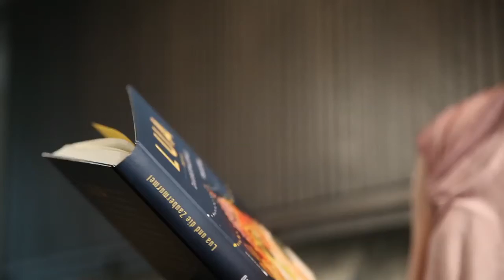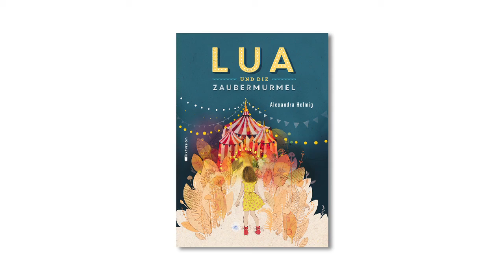Lua und die Zaubermurmel (Buchtrailer, mixtvision Verlag)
Lua ist vaterseelenallein, seit das Herz ihres Vaters aufgehört hat zu schlagen. Erst als sie mithilfe einer Zaubermurmel den Weg in den Zirkus findet und sich in die magische Welt der Zirkuskünstler begibt, kommt der Vater ihr wieder näher.

Alexandra Helmig erzählt in ihrem Kinderbuchdebüt eine warmherzige Geschichte über ein mutiges Mädchen und die Suche nach ihrem Platz in der Welt. Auf der Grenze zwischen Magie und Wirklichkeit wächst Lua über sich hinaus! Die zarten und fantasievollen Illustrationen im Buch stammen von der Newcomerin Anemone Kloos.

Alexandra Helmig / Anemone Kloos
Lua und die Zaubermurmel

Kinderbuch, gebunden
durchgängig farbig illustriert
216 Seiten
€ (D) 14,90 / € (A) 15,40
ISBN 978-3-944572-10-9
ab 9 Jahren